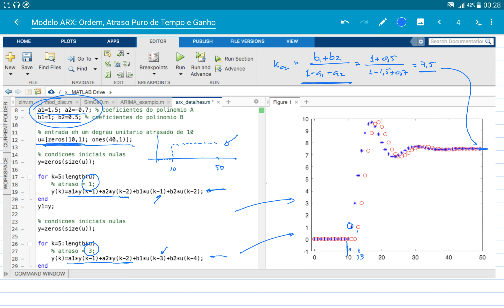Modelo ARX: Ordem, Atraso Puro de Tempo e Ganho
Neste vídeo discute-se como encontrar a ordem, o atraso puro de tempo e o ganho em um modelo ARX. Mostra-se com um simples script do Matlab a simulação de dois modelos ARX com mesma dinâmica, mas com atraso puro de tempo diferentes.